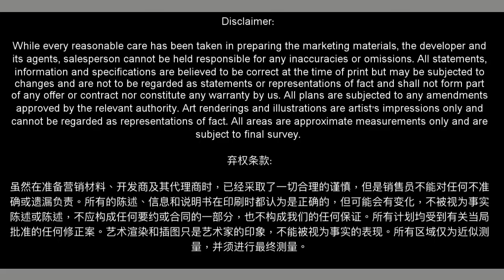Juniper Hill - The Bukit Timah Collection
Juniper hill is a Freehold development consist of only one distinctive block located along 39, Ewe Boon Road. This iconic project comes with 115 units of residential flats with 2 levels of basement car park. A captivating ingress, developed on high ground to create superior airflow, facing north-south orientation. The expected TOP date is 31 March 2022.

Strategically located for prospective buyers and investors looking for good rental yield, and is within 1 KM of Anglo-Chinese School (ACS), Singapore Chinese Girls' School (SCGS ), International preschools such as Etonhouse and many more.

It is one of the prestigious projects developed by Allgreen Properties Limited, the Bukit Timah Collection.

Juniper trees are planted in the land site, abutting the surrounding. The beautiful landscape gardens across various levels on the high ground create an elegant living, It also has a smart community system with smart intercom, parcel system and card access control system for communal facilities. A few interesting lifestyle theme spaces within the land site added more vides into Juniper Hill, a spa sanctuary to relax, spruce jacuzzi, 50 meters lap pool for a great exercise, tennis court and the panoramic view on the roof gardens at the Stargazing deck.  A complete lifestyle experience to admire the lush landscape, allow the sound and sensation of the spruce Jacuzzi waters to rejuvenate you. This is man and nature in perfect harmony.

The units size ranges from 1 bedroom to 5 bedrooms. Exquisitely furnished with quality branded German fittings such as Hansgrohe, De Detrich, Laufen and Miele kitchen appliances.  All bedrooms are tastefully designed with a thoughtful selection of premium materials that can last and aesthetically pleasing.

Everyday conveniences can be found all around Juniper Hill. From Casual eateries, and the nearby Newton Food Centre to neighbourhood bakeries, cafes, supermarkets, shopping malls and amenities makes life here easy and welcoming. Within walking distance to Orchard and Newton shopping belt.

To find out more about this prestige development,
please call Clare Hang at 97963023 or Steeve Tan 97878000.

We shall be happy to share this interesting project with you